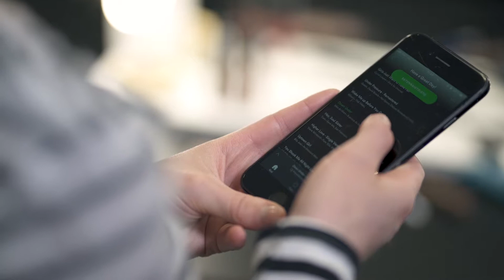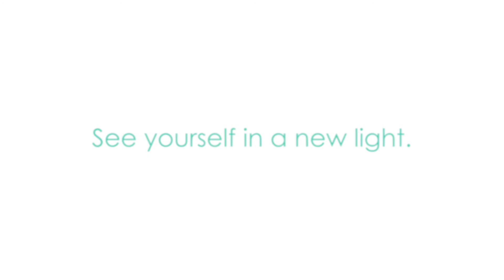Peilistore - See yourself in a new light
Tuotimme Peilistore-verkkokaupalle brändivideon käytettäväksi nettisivujen headerissa sekä sosiaalisessa mediassa.

Esiintyjä: Jenni Jaakkola